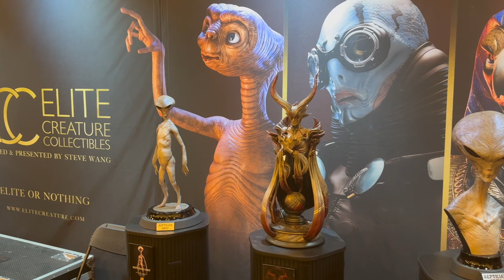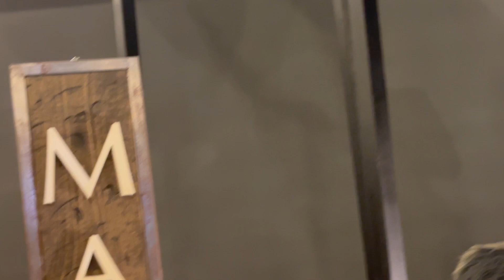Monsterpalooza 2023 Was So Cool!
What a treat seeing all the awesome Costumes, Special FX Makeup, Prosthetic makeup, sculptures and artwork! Unreal!